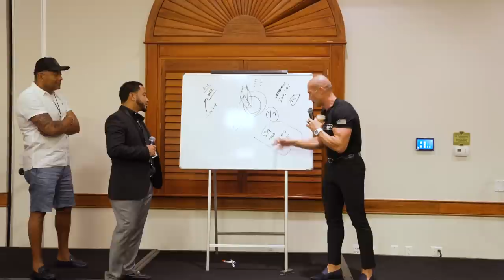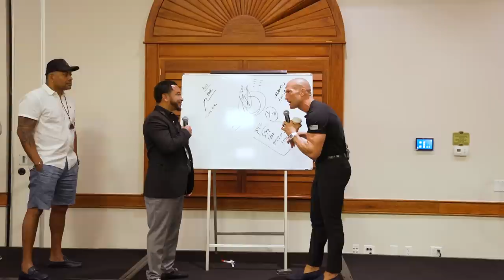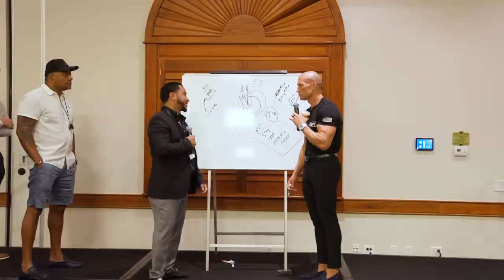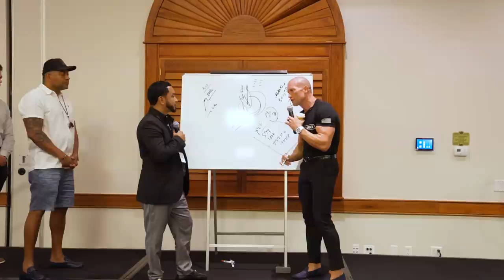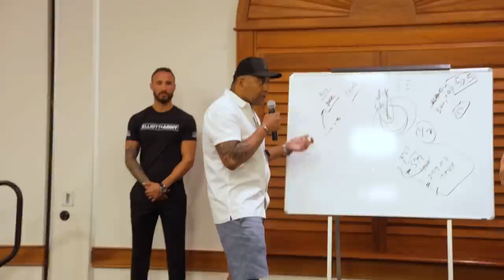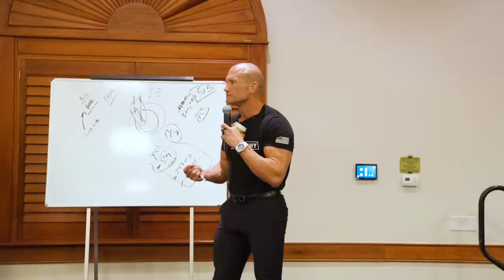Car Sales Training // Say This When the Objections Begin // Andy Elliott